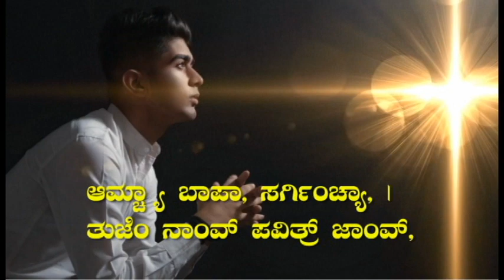ಆಮ್ಚ್ಯಾ ಬಾಪಾ ಮಾಗ್ಣೆಂ | Chalthi Magne | The Lord's Prayer - Our Father | Catholic Konkani Prayer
The Lord's Prayer - Our Father is a Catholic Prayer uploaded here to allow the children to learn in Konkani quickly.

ಆಮ್ಚ್ಯಾ ಬಾಪಾ, ಸರ್ಗಿಂಚ್ಯಾ, | ತುಜೆಂ ನಾಂವ್ ಪವಿತ್ರ್ ಜಾಂವ್, | ತುಜೆಂ ರಾಜ್ ಆಮ್ಕಾಂ ಯೇಂವ್, | ತುಜಿ ಖುಷಿ ಸರ್ಗಾರ್ ಜಾತಾ, | ತಶಿ ಸಂಸರಾಂತ್ ಜಾಂವ್. ಆಮ್ಚೋ ದಿಸ್ಪಡ್ತೋ ಗ್ರಾಸ್ ಆಜ್ ಆಮ್ಕಾಂ ದೀ, | ಆನಿಂ ಆಮಿಂ ಆಮ್ಚೆರ್ ಚುಕ್ಲೆಲ್ಯಾಂಕ್ ಭೊಗ್ಶಿತಾಂವ್, | ತಶೆಂ ಆಮ್ಚಿಂ ಪಾತ್ಕಾಂ ಬ್ಹೊಗೊಸ್. | ಆನಿ ಆಮ್ಕಾಂ ತಾಳ್ನೆಂತ್ ಪೊಡೊಂಕ್ ದೀಂವ್ ನಾಕಾ, | ಪೂಣ್ ವಾಯ್ಟಾಂತ್ಲೆಂ ಆಮ್ಕಾಂ ನಿವಾರ್. | ಆಮೆನ್.